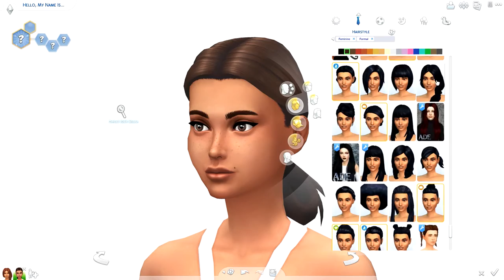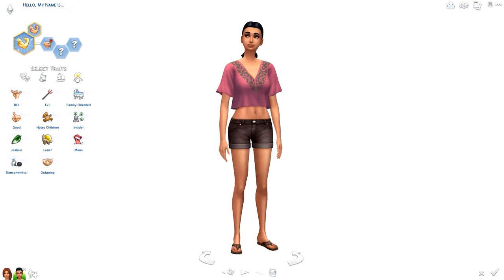THE SIMS 4 | CAS | XURBANSIMSX ISLAND CHALLENGE | NEW SURVIVORS FOUND!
• Follow me on SimsAmino: @ T h o m a s

Equipment I Use:
• Canon 600D

Sims Videos:
• Either OBS or Dxtory for Capture
• Blue Yeti Microphone for Voice Overs
• Sony Vegas Pro 13, Cyberlink PowerDirector 13 or Windows Live Movie Maker for Editing

Have a video request or other suggestions?